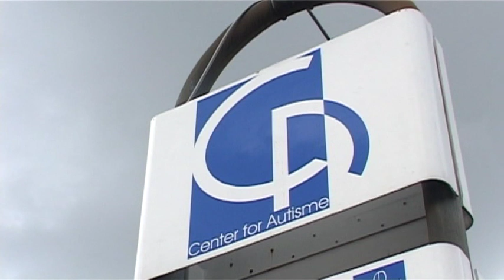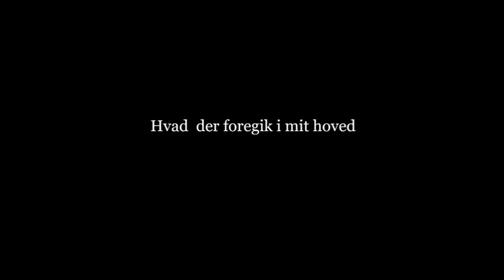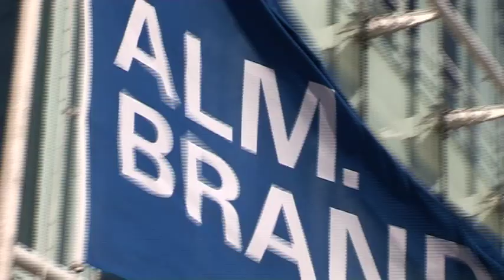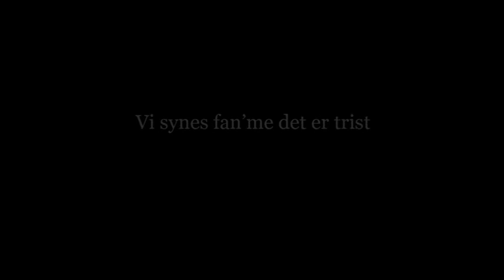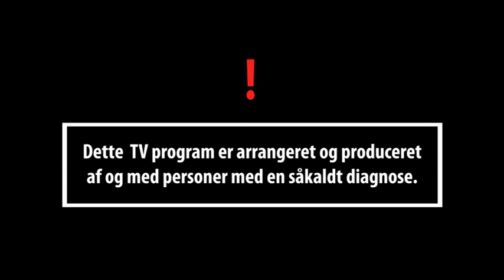Man Kan Hvad Man Vil (Dokumentar)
Nicolai Friis tager os med bagom musikvideoen til Nyde Livet.